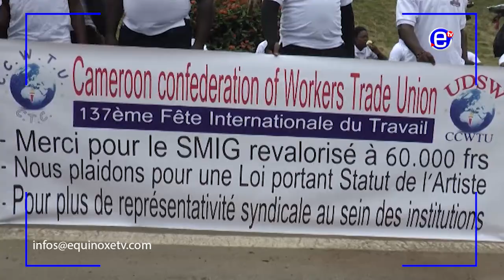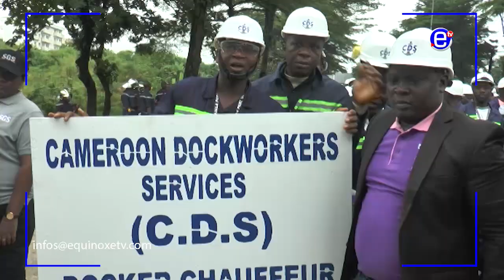1er MAI 2023 DOUALA - ÉQUINOXE TV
1er MAI 2023 DOUALA - ÉQUINOXE TV